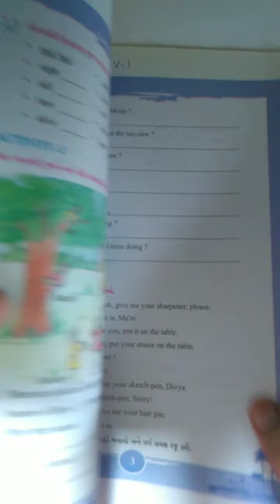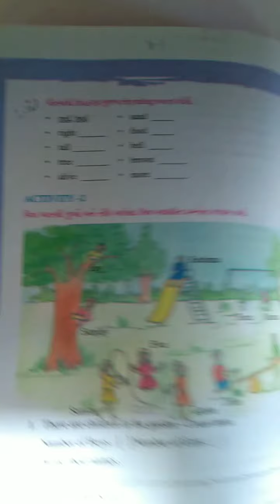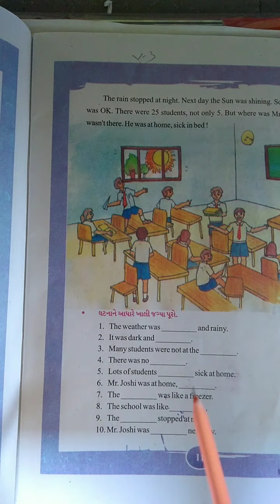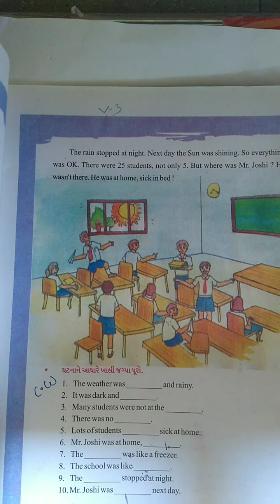Std 6 English Unit 1 Part 2